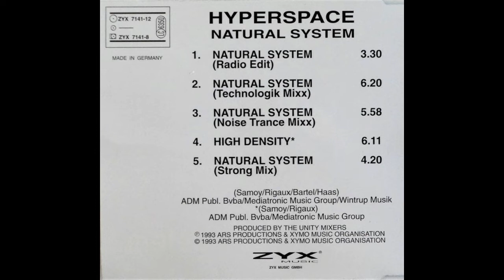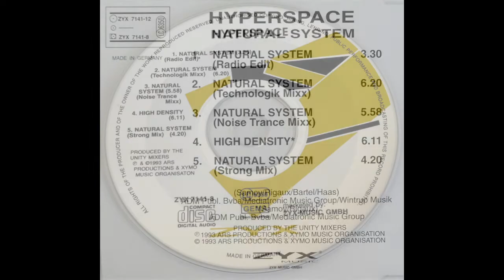Hyper Space – Natural System (Technologik Mixx)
Hyper Space – Natural System
Label: ZYX Music – ZYX 7141-8
Format: CD, Single
Country: Germany
Released: 1993
Genre: Electronic
Style: Trance